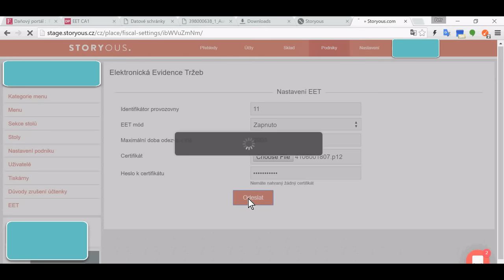Jak nahrát certifikát k EET do pokladního systému Storyous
Návod, jak nahrát certifikát k EET do pokladního systému Storyous.